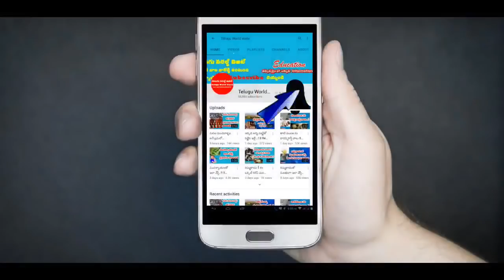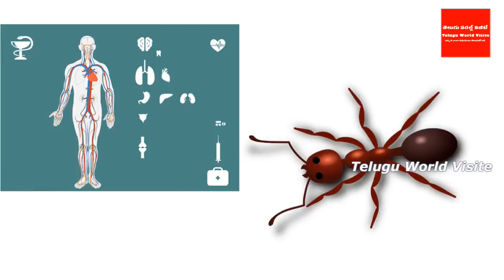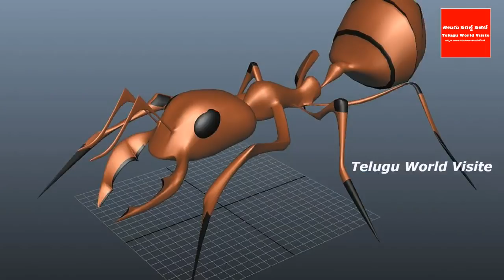చీమ తనకంటే 50 రెట్ల బరువు మోయగలదు కానీ మనిషి మోయలేడు.ఎందుకో తెలుసా ? | Telugu World Visite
ఛానల్లో join అయ్యి మీ support ఇవ్వండి:
చీమ తనకంటే 50 రెట్ల బరువు మోయగలదు కానీ మనిషి మోయలేడు.ఎందుకో తెలుసా ?.Telugu World Visite.నా youtube ఛానల్ ని subscribe చేసుకోండి రాబోయే వీడియోలు మీ మెయిల్ లో పొందండి.మరియు నా facebook పేజి ని like చేయండి నోటిఫికేషన్ పొందండి.